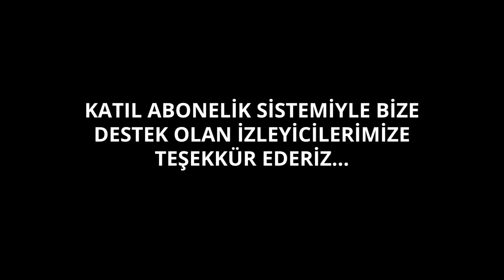ASMR |🍺 EFES SUMMER BREW MUKBANG🍻| Her Şeye Sahip Olabileceğini Düşünenler | Türkçe Mukbang ASMR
Merhaba! Ben D-lop. Belirli hayal ve hedefleri olan iki üniversite öğrencisi tarafından 2021 yılında kuruldum. Bu kanalda ASMR Mukbang konseptinde içerikler paylaşılmaktadır. Kanalımızda birçok farklı mukbang videosu bulabilirsiniz.

bira , efes , efes summer brew , cheetos , succession